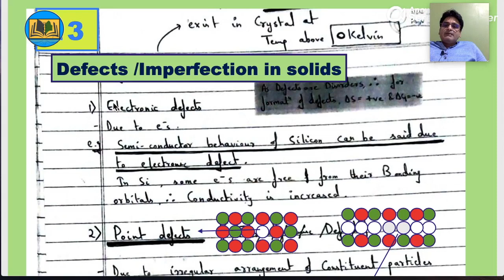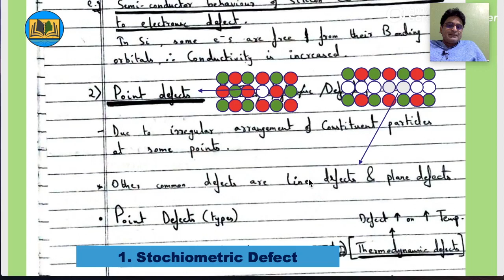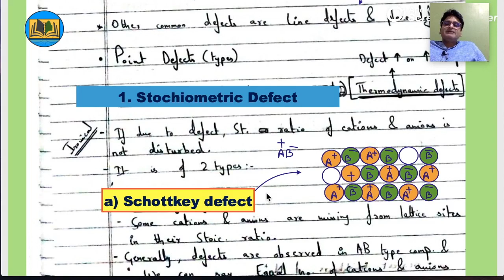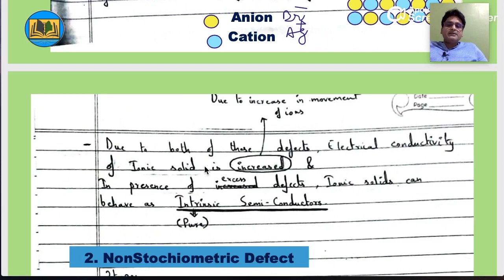Stochiometric defects|| Point defects||Class-12th/JEE/NEET||Dr.Ataur Rahman-13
defects/imperfection in solids#
Point defects#
Stochiometric defects#
Schottkey defect#
Frankel defect#